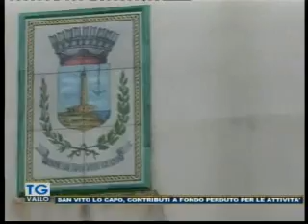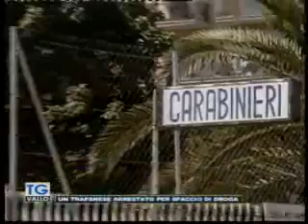TgVallo 08012021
RIPRODUZIONE RISERVATA